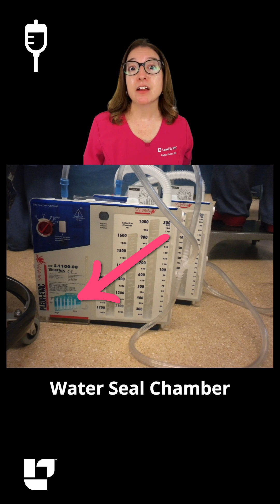Chest Tube Chambers: Medical Surgical SHORT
👩🏻⚕️🩺Cathy explains important information about the three chambers of a chest tube system.
LEARN SOMETHING NEW?💡 Share in the COMMENTS!🤗 ⁠

💊 Join our 5-A-Day Challenge: Pharmacology - Immunity Medications! 💉 Boost your study skills and win amazing prizes, including an iPad Air! 🎁 Refer friends to increase your chances of winning big—the top 3 referrers will win a product of their choosing (Up to $69.95). Plus, we’ve got daily contests for additional ways to WIN some loot. Don’t miss this exciting chance to Level Up your nursing school Study Game!